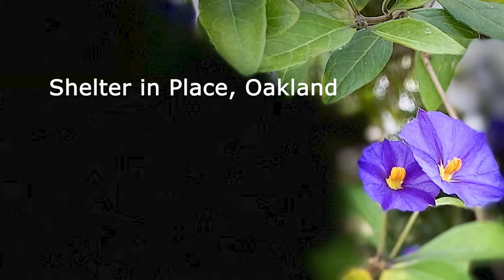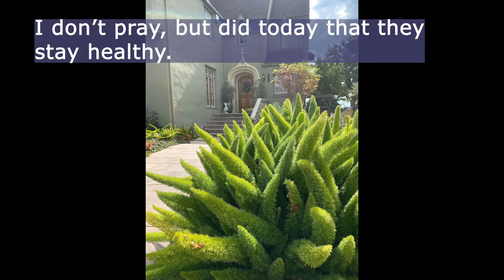Shelter in Place, Oakland (3/28/2020)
Shelter in place from Covid-19, a dog walk, sun and flowers within a block, music from Liam.  Sad to the bone.